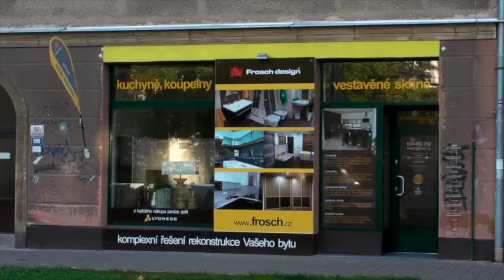Frosch design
Firma FROSCH design s.r.o. vznikla v roce 2007 spojením truhlářství a stolařství firmy Chovanec (založeno 1998). Disponujeme vlastními výrobními prostory, jsou vybavené výrobními stroji potřebnými k zajištění plynulé výroby a dále pak vozový park, potřebný k dodání zakázek. Naše firma působí především na Ostravsku, Havířov, Karviná, Opava, Orlová, Hlučín, Bohumín, apod.